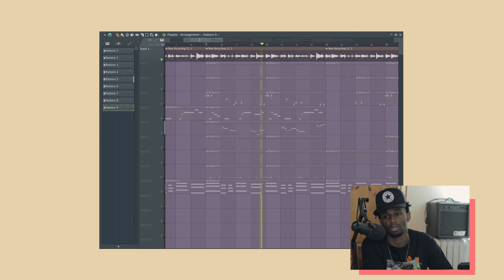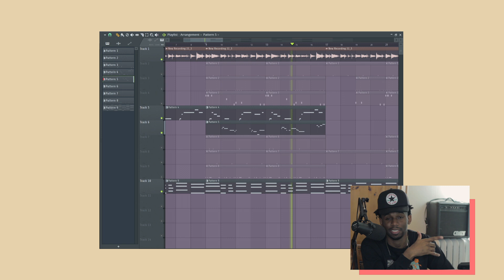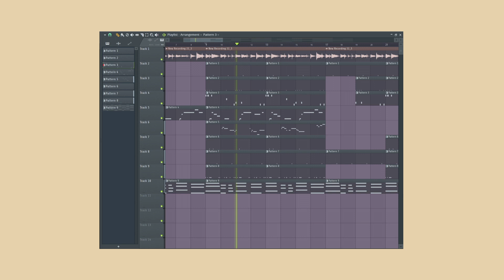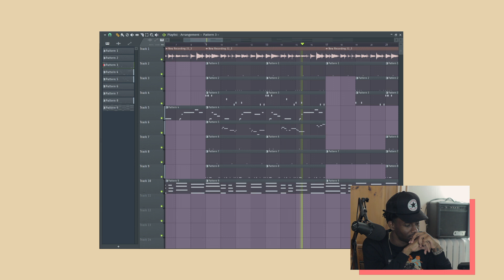Making an R&B Beat for Summer Walker from Scratch in FL Studio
Summer Walker needs this! Follow the flow as I break down this R&B Beat starting from the guitar sample I recorded, R&B Chords, R&B Melodies, and sitting that behind a drum pattern with a different bounce.

Summer Walker tutorial, London on the Track tutorial, SZA R&B tutorial, Over it tutorial, how to make beats for summer walker, r&b fl studio from scratch, how to arrange R&B beats, r&b melodies, how to make r&b beats in fl studio, how to make beats like London on the track, beat making, fl studio 20, making beats in fl studio, beat making vlog.